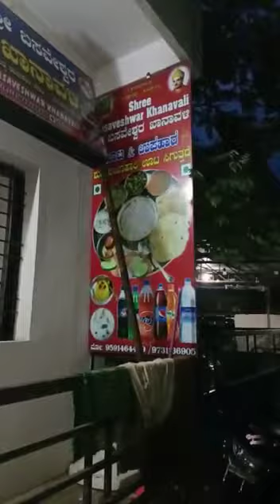pole erection machine 7 jack 7534974125 // 9719654125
address bodhana road thaneshwar mindi khatauli
all types agriculture attachments post hole digger
hydraulic post hole digger mini tractor post hole digger pole erection machine pole master sugarcane ring pit digger double raton manager
tractor front loader tractor front dozzer tractor trincher three link pin attached post hole digger
double spring moment post hole digger sugarcane loader heavy duty manufacturing shaktiman 11 25 gear box heavy duty TaTa 9/16 gear box either gear box Post hole digger three link pin attached  heavy duty  gear box will be crown bolted  Shaktiman 11/25 with crown pinion heavy PTO shaft 2.5” inch solid rod and round pipe with dual heavy U cross frame will be 4\ 2  inch ms chennal  length will be 7 feet  circle size 18 inches diameter 4 feet depth dubble circle ⭕with mm 8 peace with kaju bit poin
 circle 8 mm sheet with triangle suitable for all tipe of soils in all aver India different drill size available